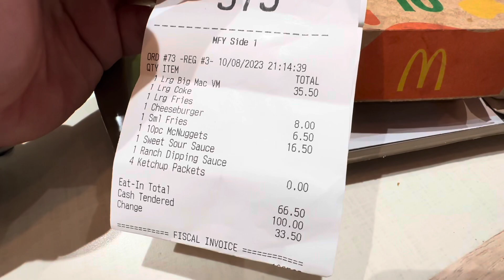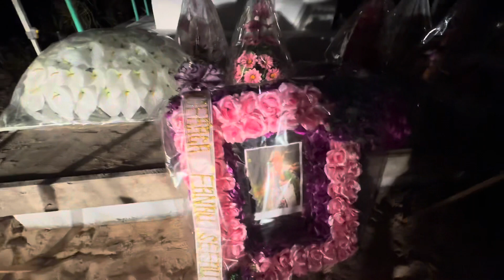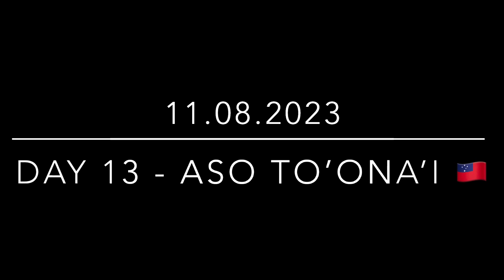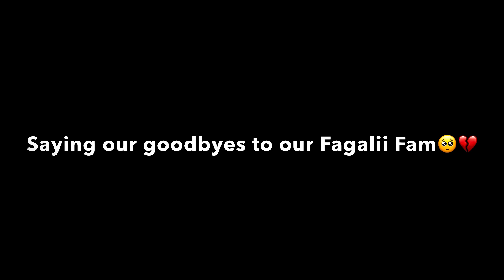SAMOA PT4 2023🇼🇸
Part 4/4 Samoa Vlog 🇼🇸🥺

Songs:

• Chance with you - JKING, Lisi and SLADE.

• L’au Pele Ea - OZKI

• Manu O Le Vaveao - Ezy (feat. Jay Emz) (Prod. Kid99)

• Namati Lagona - Laga Savea

• Pua Kiele - Josh Tatofi

• OSANA - Vaniah Toloa

• SIVA SAMOA MEDLEY 1 - Tia Petaia (Official
HQ AUDIO 2019)

• Darcie's Lullaby - Josh Tatofi